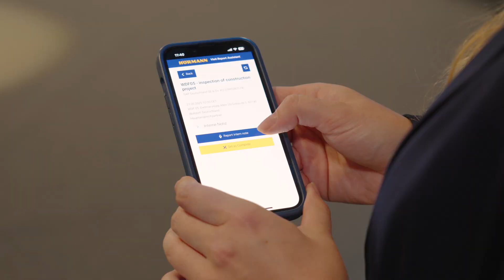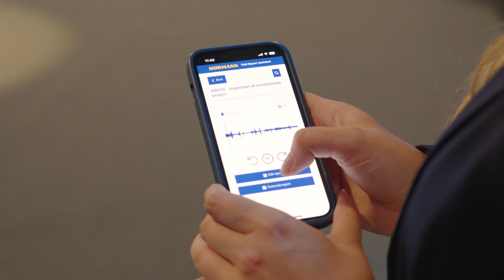Hormann Honored with an SAP Innovation Award Win for Pioneering Sustainability Initiatives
Discover how Hormann's award-winning AI technology enhances sales efficiency by converting spoken visit reports into structured business text, earning them the SAP Innovation Award for 2025.

To find out more about the SAP Innovation Awards and how to submit your own innovative ideas,